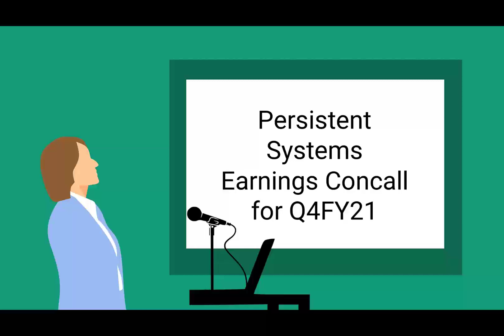Persistent Systems Earnings Concall for Q4FY21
One of the best books I have read, Benjamin Graham on value investing,  "The Intelligent Investor". I would suggest you all read this book to avoid investment errors, it definitely helps to develop own strategy for long term investment. Below is my link which leads to Amazon, you can read the book to increase your knowledge.

The Dhandho Investor: The Low-Risk Value Method to High Returns

In another book by Peter Lynch, his book elaborates on the many advantages that an average investor has over professionals and how they can help them reach financial triumph.

Think and Grow Rich: 1937 Edition  Audible Audiobook – Unabridged

GoPro Hero7 CHDHX-701-RW Camera(Black)
Acer Predator Helios 300 Core i7 - For rendering videos
OnePlus 7 - for audio recording